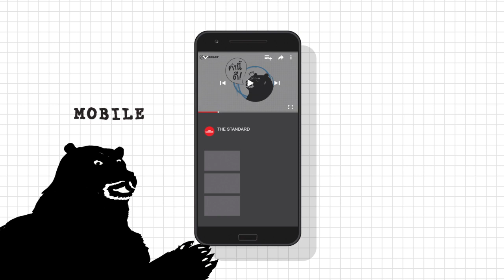จดศัพท์อย่างไรให้ทั้งได้ผลและได้เพลิน เพื่อ learn พร้อม have fun! คำถามนี้ดี | คำนี้ดี EP.240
หลังๆ เห็นคุณผู้ฟังมากมายที่จดศัพท์ด้วยลายมือแล้วแชร์ลงโซเชียลมีเดีย นี่เป็นวิธีสะสมศัพท์ภาษาอังกฤษที่ได้ผลที่สุดวิธีหนึ่งเลย เอพิโสดนี้มีเทคนิคที่จะยิ่งช่วยให้การจดศัพท์ของทุกคนเจ๋งขึ้นไปอีกหนึ่งเลเวล!